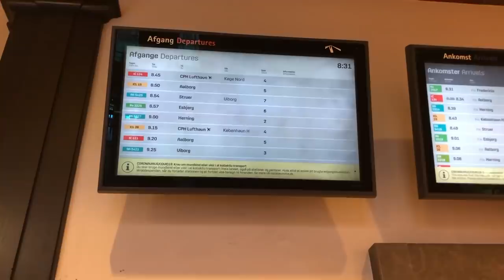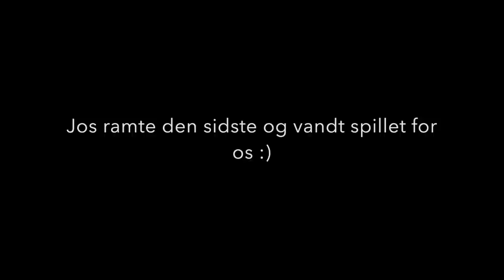KØBENHAVN VLOG, DRENGE-HYGGE OG FEST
Her ser i min tur til københavn, hvor jeg skal over og besøge en af mine gode venner som lige har fået ny lejlighed :)